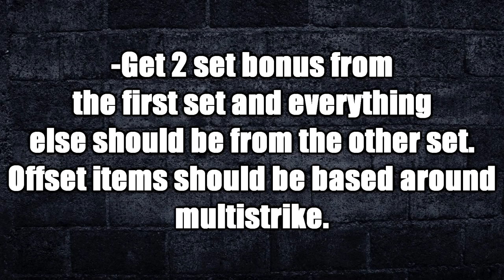Pilav - Fury Warrior Guide Warlords of Draenor (6.0 Patch)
Don't worry I will be back with troll v ideos right after this one.

Songs in the background:
1) Hellberg & Rich Edwards - Hands of Time (feat. Jonny Rose)
2) SCNDL - The Munsta
3) Muzzy - Insignia
4) Aero Chord - Boundless
5) Kings Of The City - Make Me Worse (Muzzy Remix)